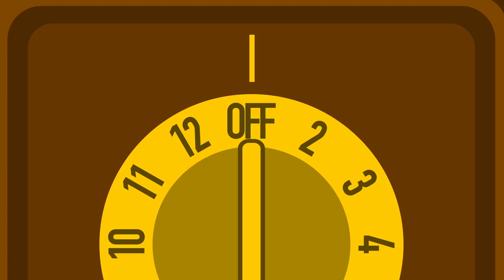Good Games on Failed Consoles: Featuring John Linneman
I recently spoke with John Linneman of Digital Foundry to talk about games worth playing on some more obscure consoles.  It's a conversation that I've wanted to have for awhile, as most games in that era are available across multiple consoles and I was wondering if there's any exclusives, or ports that are "must plays" on each console.  This is also available wherever audio podcasts can be found

If you liked this video, please consider supporting in any way

All equipment used to shoot this video can be found